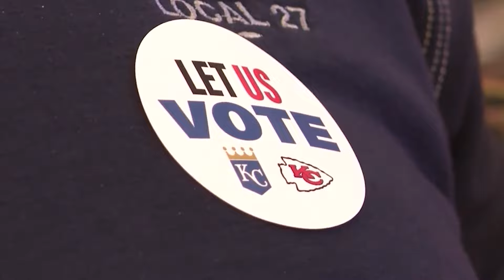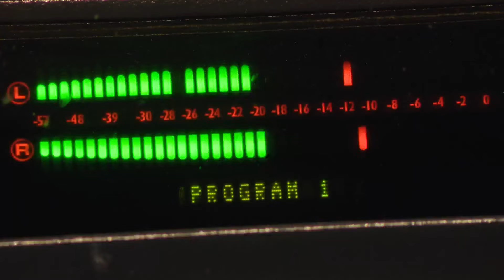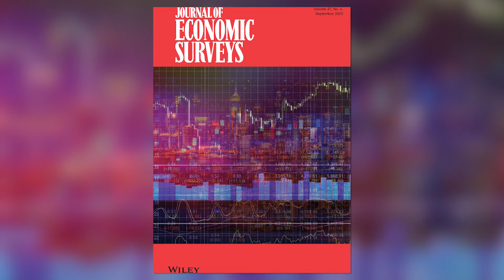Kansas City portrays poor reception for public dollars building a private sports stadium in Chicago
WGN's Mike Lowe dives into how one example of tax dollars being proposed to pay for two stadium renovations in one city was recently shot down, and how that could be foretelling of how Chicagoans handle the Bears latest stadium development plan.